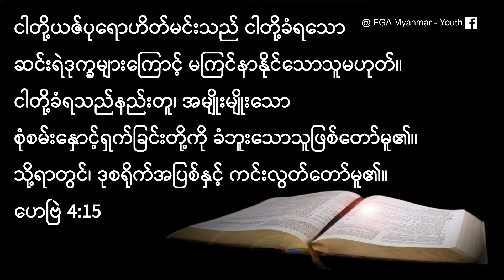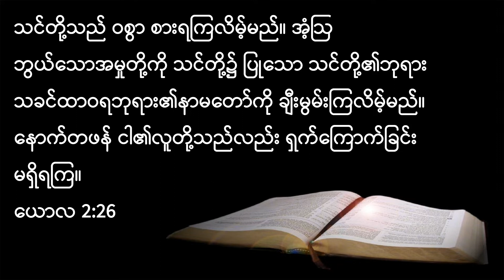Just Come Back with Your Heart || Sya Thang Pu || May 14, 2022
Just Come Back with Your Heart || Sya Thang Pu
Youth Service || May 14, 2022